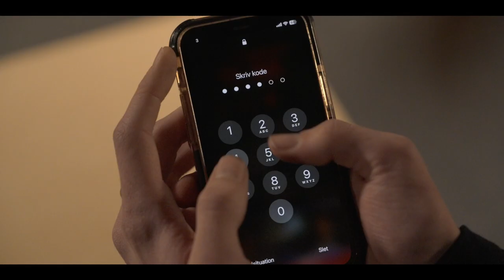NsN Video Tutorial - "Jalousi" Master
Denne scene er lavet til filmundervisning, og er en del af undervisningsmaterialet, som du kan finde på Materialet er blevet udviklet i tæt samarbejde med Station Next og med støtte af DFI (Det Danske Filminstitut).